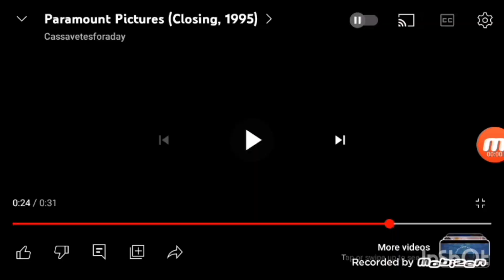WHAT IF SPACE JAM WAS BY PARAMOUNT (NO COPYRIGHT INFRINGEMENT)